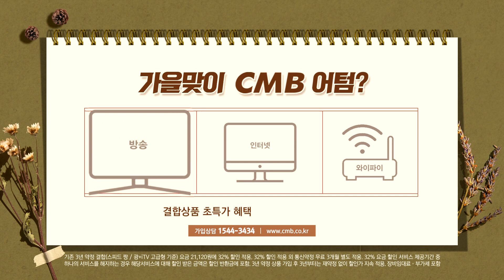[광주뉴스] 광주 남구의회 황도영 의원 도심 배달오토바이 소음 대책 마련 촉구